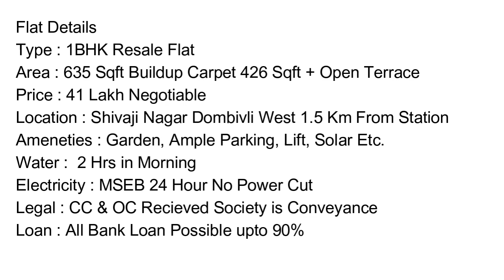Spacious 1 BHK Terrace Flat for Urgent Sale || Garden, Parking, Lift, Solar and Many More